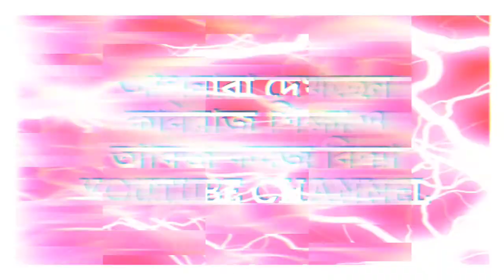হলুদ গাছের ঔষাধী উপকারীতা । ছলি মেছতা রোগের চিকিৎসা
মসলাজাতীয় ফসলের তালিকায় শীর্ষ ব্যবহারযোগ্য ফসলের মধ্যে হলুদ অন্যতম। কাঁচা হলুদ থেকে শুরু করে গুঁড়া হলুদের ব্যবহার ব্যাপক। নিত্য খাবার ব্যঞ্জনের রঙ করার উদ্দেশ্যেই প্রধানত এর ব্যবহার হয়ে থাকে তা নয়। শারীরিক প্রয়োজনেও হলুদের ব্যবহার হয়ে থাকে। শুধুমাত্র হলুদ দিয়েই রোগ নিরাময়ে বহুমাত্রিক ব্যবহার সম্ভব।
নিম্নে সংক্ষেপে হলুদের রোগ নিরাময়ে প্রয়োগ ও ব্যবহার তুলে ধরা হলো-
মুখের রঙ উজ্জ্বল্যে : হলুদের এক নাম ‘হরিদ্রা’; আর এক নাম ‘বর্ণ বিধারণী’। মুখের লালিত্য বজায় রাখার জন্য মসুর ডাল ও কাঁচা হলুদ বেটে দুধের সর মিশিয়ে মুখে ও হাতে মাখতে হবে। ২ ঘণ্টা পর ধুয়ে ফেলুন এবং ১ মাস ধরে ব্যবহার করুন।
ব্রণ নিরাময়ে : সকালে খালি পেটে ২ টুকরো কাঁচা হলুদ ও ২টা নিমপাতা একসঙ্গে (আখের গুড়সহ) মিশিয়ে খেলে ব্রণ সেরে যায় আবার দেহের রঙও উজ্জ্বল হয়।
পেটের ক্রিমিতে : হলুদের এক নাম ক্রিমিনাশকারী। বয়সের তারতম্য অনুযায়ী ১৫-২০ ফোঁটা কাঁচা হলুদের রস ছেঁকে নিয়ে তাতে অল্প লবণ মিশিয়ে সকালে খালিপেটে ৭ দিন খেতে হবে।
প্রমেহ রোগে : প্রস্রাবের জ্বালার সঙ্গে পুঁজের মতো লালা নির্গত হলে, কাঁচা হলুদের রস ১ চা-চামচ একটু মধু বা চিনি মিশিয়ে ২-৩ সপ্তাহ খেতে হবে। এমনকি এর দ্বারা অন্যান্য প্রকার প্রমেহ রোগেরও উপশম হয়ে থাকে।
গায়ের রঙ উজ্জ্বল করতে : কাঁচা হলুদ, কমলালেবুর খোসা ও নিমপাতা একসঙ্গে পানি দিয়ে বেটে গায়ে মেখে এক ঘণ্টা পর ধুয়ে ফেললে গায়ের রঙ উজ্জ্বল হয় এবং চর্ম রোগ প্রতিরোধ হবে। এটা সপ্তাহে অন্তত ৩-৪ দিন লাগাতে হবে।
শরীরের দাগ উঠাতে : গায়ে হাম বসন্ত বা চুলকানির দাগ থাকলে কাঁচা হলুদ ও নিমপাতা একত্রে বেটে কয়েক দিন লাগালে দাগ উঠে যাবে ও চামড়া ফর্সা হবে।
স্বর ভঙে : কোনো সাধারণ কারণে গলা বসে স্বর রুদ্ধ হয়ে গেলে ২ গ্রাম পরিমাণ হলুদ গুঁড়ার শরবত চিনি মিশিয়ে একটু গরম করে ১ ঘণ্টা পরপর ৪-৫ বার খেলে চমৎকার উপকার হয়।
ফোঁড়া পাকাতে ও শুকাতে : হলুদ আগুনে পুড়িয়ে পোড়া ছাই সামান্য পানিতে গুলে ফোঁড়ায় লেপে দিতে হবে। এতে ফোঁড়া পেকে গিয়ে ফেটে যাবে। এরপর গুঁড়া হলুদ সামান্য পানিতে গুলে প্রলেপ দিলে ফোঁড়া শুকিয়ে যাবে। অথবা সামান্য হলুদের সঙ্গে সামান্য চুন মিশিয়ে গরম করে চিমটি পরিমাণ ফোঁড়ার মাথায় লাগালে ফোঁড়া ফেটে রক্ত ও পুঁজ বের হয়ে ব্যথা কমে যায়।
মচকে গেলে : দেহের কোনো অংশ মচকে গেলে ১ ভাগ লবণ, ২ ভাগ চুন ও ৪ ভাগ হলুদ বাটা একত্রে ভালো করে মিশিয়ে গরম করে চোটের জায়গায় ২-৩ দিন লাগাতে হবে।
লিভার বা যকৃতের দোষে : ১ চামচ কাঁচা হলুদের রস (শিশুদের জন্য ৫-৬ ফোঁটা) সামান্য চিনি অথবা মধুসহ খেতে হবে অন্তত ১ মাস।
গলা ধরে গেলে : চিৎকার, বক্তব্য বা গান যে কোনো কারণে গলা বসে গেলে ১ গ্লাস গরম পানিতে মাত্র ২ গ্রাম হলুদের গুঁড়া ও ২ চা-চামচ চিনি মিশিয়ে শরবত করে কয়েক বার খেতে হবে।
তোতলামিতে : ছোটবেলায় যাদের কথা আটকে যায়, অথবা তাড়াতাড়ি কথা বলার জন্য তোতলামি দেখা দিলে কাঁচা হলুদ ভালোভাবে রোদে শুকিয়ে গুঁড়া করে ১ চামচ পরিমাণ নিয়ে ১ চামচ ঘিয়ে ভেজে সারা দিনে ২-৩ বার খেতে হবে।
অ্যালার্জি বা আমবাতে : খাদ্য বিশেষে অনেকের দেহে চাকা চাকা হয়ে ফুলে উঠে, চুলকায়, লাল বা গোলাপি রঙ ধারণ করেÑ যাকে বলা হয় আর্টিকোরিয়া বা আমবাত। এ ক্ষেত্রে নিমপাতার গুঁড়া ১ ভাগ, কাঁচা হলুদ শুকানো গুঁড়া ২ ভাগ এবং শুষ্ক আমলকী গুঁড়া ৩ ভাগ একসঙ্গে মিশিয়ে ১ গ্রাম মাত্রায় সকালে খালি পেটে ২ সপ্তাহ খেলে শিগগিরই অসুবিধাগুলো নিরাময় হবে।
চোখ উঠলে : হলুদ থেঁতো পানিতে অর্থাৎ হলুদ গুঁড়া করে পানিতে ভিজিয়ে ছেঁকে নিয়ে ওই রসে চোখ ধুতে হবে এবং ওই রসে ছোপানো ন্যাকড়ায় চোখ মুছতে থাকলে চোখের লালাও কেটে যাবে এবং চোখ তাড়াতাড়ি ভালো হয়ে যাবে।
 হাঁপানিতে : হলুদ গুঁড়া ১ চামচ, আখের (ইক্ষু) গুড় ১ চামচ ও খাঁটি সরিষার তেল ১ চামচ একত্রে ভালোভাবে মিশিয়ে জিহ্বা দিয়ে মাঝে মাঝে চেটে খেলে উপশম হয়ে কিছুটা আরাম হয়।
জোঁক ধরলে : কখনো জোঁকে ধরলে জোঁকের মুখে হলুদ গুঁড়া দিলে সঙ্গে সঙ্গে জোঁক পড়ে যাবে এবং রক্ত বন্ধ হবে। উল্লেখ্য, জোঁক কোনো প্রাণীর গায়ে কামড় বসানোর সময় হায়াসিন নামক হরমোন প্রয়োগ করে যাতে রক্ত বন্ধ না হয়।
অতিরিক্ত পানি পিপাসায় : অনেকের অতিরিক্ত পানি পিপাসা হয়। এক্ষেত্রে ৫-৭ গ্রাম কাঁচা হলুদ থেঁতো করে পরিমাণ মতো পানিতে ৫-১০ মিনিট সেদ্ধ করে, ছেঁকে নিয়ে সে পানিতে অল্প চিনি মিশিয়ে ১ চামচ করে মাঝে মাঝে খেলে এ সমস্যা চলে যাবে।
ফাইলোরিয়া বা গোদ রোগে : মশাবাহিত পরজীবী দ্বারা এ রোগ ছড়ায়। এক্ষেত্রে কাঁচা হলুদের রস ১ চামচ ও সমপরিমাণ আখের (ইক্ষু) গুড় মিশিয়ে প্রায় ১৫ দিন খেলে উপকার হবে।
চুলকানি নিরাময়ে : কাঁচা হলুদ বাটা ও নিমপাতা বাটার সঙ্গে কয়েক ফোঁটা সরিষার তেল মিশিয়ে গোসলের পূর্বে শরীরে লাগিয়ে একটু অপেক্ষা করে ৩-৪ দিন গোসল করলে চুলকানি চলে যাবে।
আথ্রাইটিস বা অস্থিসন্ধির প্রদাহ সারাতে : কাঁচা হলুদে আছে কারকামিন নামক রাসায়নিক পদার্থ। এ উপাদানটি প্রদাহ নিরোধক ক্ষমতার অধিকারী। প্রতিদিন সকাল বেলা আখের গুড়ের সঙ্গে কাঁচা হলুদ খেতে থাকলে ওই প্রদাহ সারতে সহায়তা করে।
ক্যান্সার প্রতিরোধে : আধুনিক গবেষণায় জানা গেছে, কাঁচা হলুদের কারকামিন নামক উপাদানের ক্যান্সারনিরোধী ক্ষমতা আছে। কারকামিন টিউমারের কোষকে বৃদ্ধিপ্রাপ্ত হতে বাধা প্রদান করে থাকে। প্রতিদিন অন্তত ২ বা এক টুকরা কাঁচা হলুদ খেলে উপকার পাবেন।
 পেটের গোলমালে : ১ টেবিল-চামচ হলুদ গুঁড়া; ১ চা-চামচ সরিষার তেল, একটি মাঝারি আকারের পেঁয়াজ ও প্রয়োজনমতো লবণ একত্রে ভাজি করতে হবে। গরম ভাতের সঙ্গে তৃপ্তি সহকারে খেতে হবে। প্রয়োজনে আরও একবার খেতে হবে। অন্য কোনো তরকারি খাওয়া চলবে না। এতেই পেটের গোলমাল চলে যাবে।
যকৃত ও হৃৎপি-কে রক্ষা করতে : গবেষণায় জানা গেছে, হলুদের রয়েছে রক্ত জমাটবিরোধী উপাদান, যা রক্তনালির ভেতরের রক্ত জমাট বাধাদান করে। তাই হলুদ ব্যবহারে হৃদযন্ত্রের ক্রিয়া বন্ধ হয়ে যাওয়ার সম্ভাবনা কমে যায়।
০১৯৪৩৪৯৮৬৮০ কবিরাজ